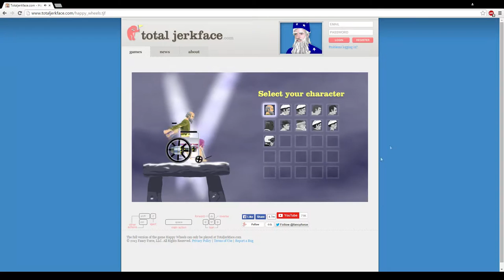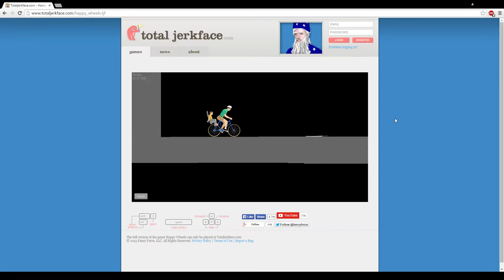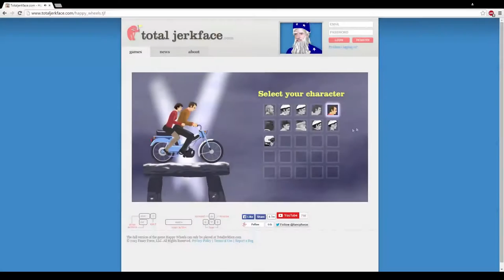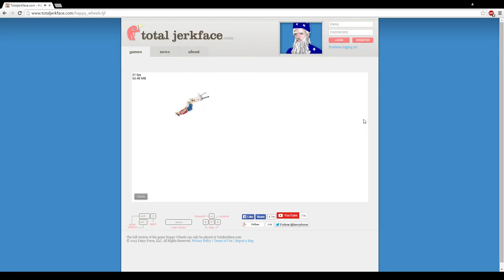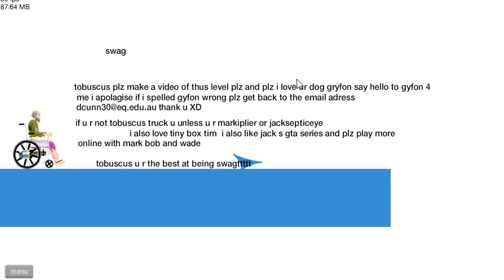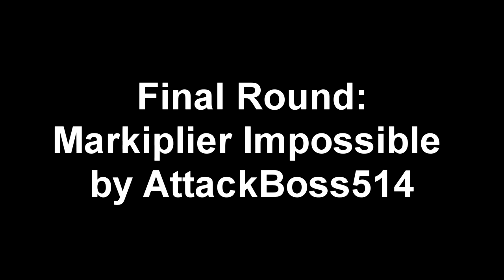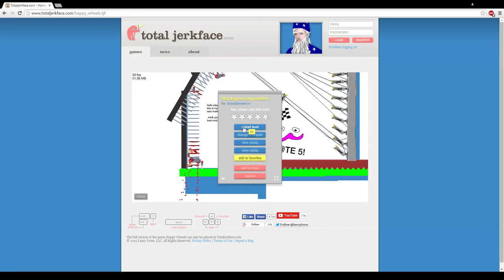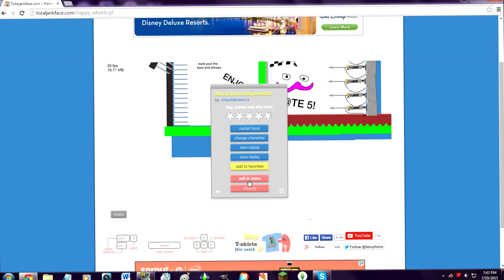Happy Wheels: Hannah vs. Taylor - Episode 1: The Ultimate Noob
• Read me, babayy •

This is a new series of videos that we will have for this channel! We hope you enjoy! :D -Hannah

NOTE: The audio is a little quiet and loud at times. This will be fixed in the next video. :)

Hannah's Instaham : minniethepuglet